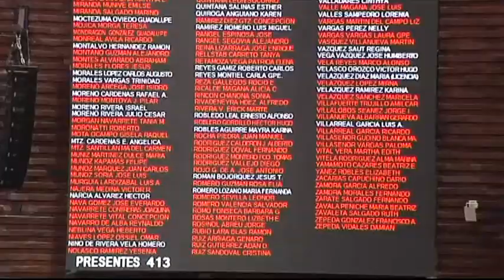Manifestaciones dividen opiniones de diputados | Noticias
Diputados tienen diversas opiniones sobre manifestaciones violentas en el país.